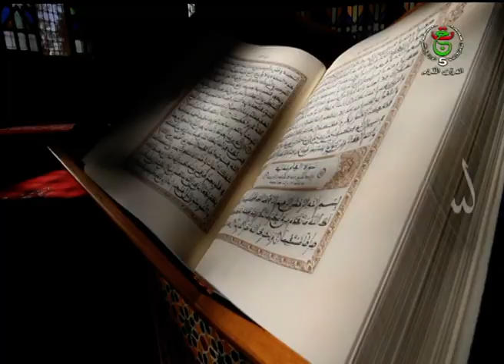الحزب الراتب || حزب 10 "الله لا إله إلا هو"